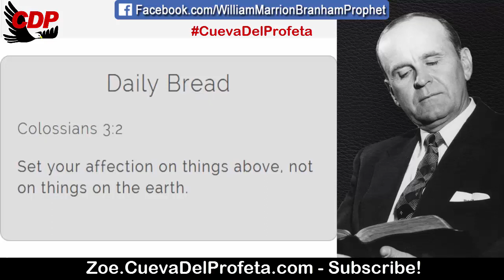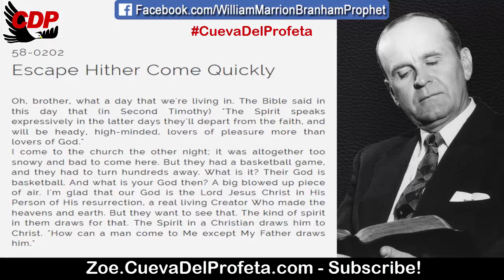Their God is basketball | William Marrion Branham Quotes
QUOTE: 58-0202
Escape Hither Come Quickly

Oh, brother, what a day that we're living in. The Bible said in this day that (in Second Timothy) "The Spirit speaks expressively in the latter days they'll depart from the faith, and will be heady, high-minded, lovers of pleasure more than lovers of God."
I come to the church the other night; it was altogether too snowy and bad to come here. But they had a basketball game, and they had to turn hundreds away. What is it? Their God is basketball. And what is your God then? A big blowed up piece of air. I'm glad that our God is the Lord Jesus Christ in His Person of His resurrection, a real living Creator Who made the heavens and earth. But they want to see that. The kind of spirit in them draws for that. The Spirit in a Christian draws him to Christ. "How can a man come to Me except My Father draws him."

Daily Bread Colossians 3:2
Set your affection on things above, not on things on the earth.

00:05 Welcome
00:12  Daily Bread
00:45 William Marriom Branham Quote